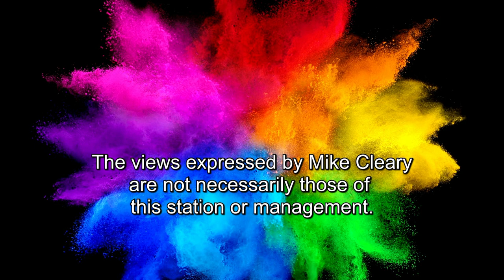Mike Cleary Presents - May 10 2023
Mike Cleary Presents with host - Mike Cleary

Topics this week include:

The Music of Stephen Foster

"A Little Slip"